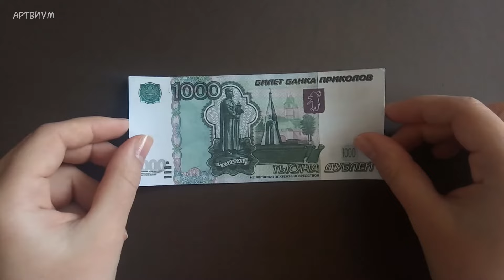Необычная Валентинка ❤ 3 идеи как сделать сердечко из денег ❤ Оригами в подарок на 14 февраля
💕 Необычные идеи для тех, кто хочет сделать валентинку своими руками: 0:17  простое сердечко, 2:27 конверт-сердечко, 4:27 двойное сердечко. Три способа сделать денежное сердечко, которое можно подарить на праздник.

Илея для подарка из бумаги своими руками! Валентинка сердечко.На канале вы найдете Несколько идей оригинальных подарков на 14 февраля.. Что подарить на день влюблённых? 💕 Супер подарок на день Святого Валентина своими руками. Оригами валентинка из 1 купюры. Можно подарить подруге, любимому человеку, или маме. Подарок на День Святого Валентина своими руками.

Отличная идея того, что можно сделать их бумаги. Схемы сборки оригами сердечек. Как сделать бумажное сердечко оригами без клея. Простое оригами для начинающих.  Денежное оригами. Фигурки  из денег своими руками. Простое оригами из денежной купюры.
В этом видео покажем, как собрать оригами подарок из бумаги своими руками. Красивое сердечко, конверт сердце и двойеой сердечко. Romantic DIY. Origami Heart For Valentine's Day. Easy paper gift. DIY Money  Origami paprt craft.  Valentine's Day Origami.

Ищите,что подарить на день валентина? Покажем ответ! Простая поделка к 14 февраля.
 Как сделать оригами из бумаги без клея или ножнич. Оригами валентика. Подарок из бумаги своими руками. Простая схема оригами для начинающих. Необычные подарки на 14 февраля своими руками за несколько минут. Как сделать валентинку из бумаги своими руками.

Красивое и романтичное оригами на день святого валентина, которое легко повторить. Никто не останется  равнодушным, получив такой подарок на день святого валентина своими руками. Отличные идеи для оригами. Красивый подарок на день святого валентина. Простой ответ на вопрос: что можно сделать из бумаги. Простое и красивое оригами из бумаги.

Каждое сердечко Делается из 1 банкноты любого номинала. Можно использовать не только денежные купюры, но бумагу любого цвета и с любыми рисунками. DIY и творчество для хорошего настроения! Отличная упаковка для приятных сюрпризов и приятные подарки, такие как валентинки и открытки. Романтическое оригами.

Что подарить любимой или любимому человеку? Подарок, сделанный своими руками. Довольно легкое оригами. Узнайте, как сделать необычный в подарок близкому человеку своими руками. Love Paper Craft DIY. Origami Paper Heart Envelope DIY. Paper Craft DIY. Origami For Valentine's Day. Милый презент на День Святого Валентина из бумаги своими руками. Оригами на 14 февраля. Подарок своими руками на День Всех Влюбленных. Отличный подарок для любимого или любимой. Можно использовать в качестве подарка или элемента декора или упаковки. Либо написать внутри послание с признанием. Подойдёт и как валентинка. Отличный подарок, которому будут рады.
Как думаете, что лучше положить в такой конверт? А вам нравятся оригами и поделки из бумаги?
Какие ещё идеи о том, что сделать из бумаги вам хотелось бы увидеть на канале?

У нас есть много креативного контента про сборку оригами, о том, как сделать что-то своими руками, а также, обзоры на издания для творчества и творческие наборы.